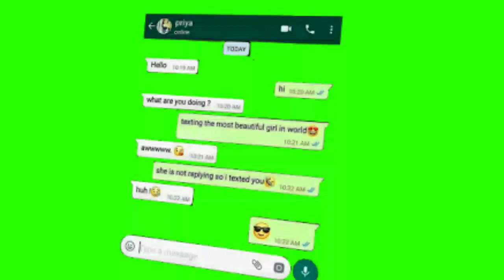Treding green screen video ll new treding effect video ll New black screen status video ll editing